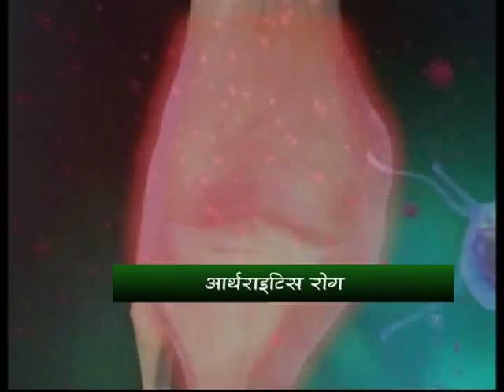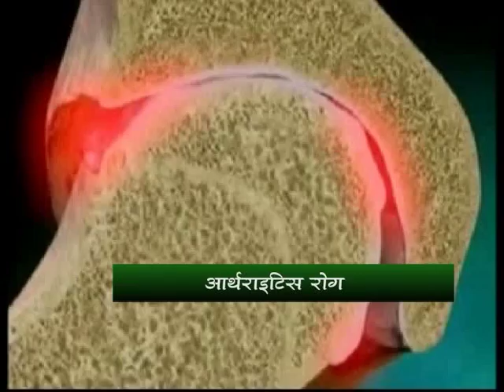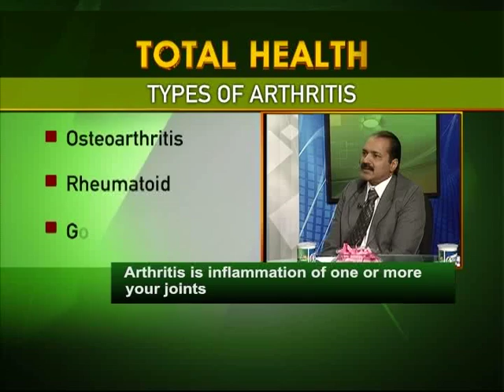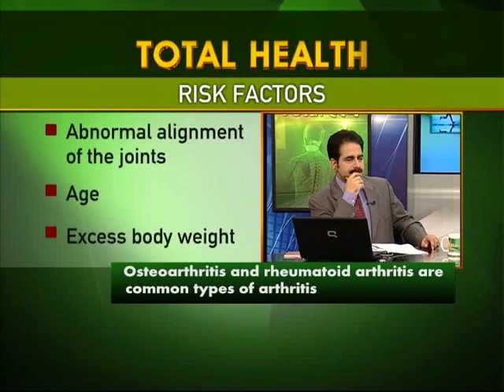Total Health on Arthritis (Part-1)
This week's topic in Total Health: Arthritis

Guests- 1.Dr. Uma Kumar (Professor, Department of Medicine, AIIMS)
2. Dr. Ajay Shukla (Senior Orthopedic Surgeon, RML Hospital)

3. Dr. Sanjay Wadhwa (Professor, Department of Physical Medicine & Rehabilitation)

Anchors: Sanjeev Upadhyaya & Kiran Bhardwaj